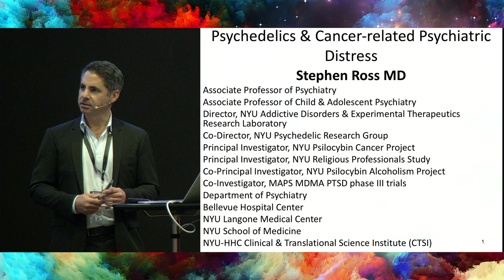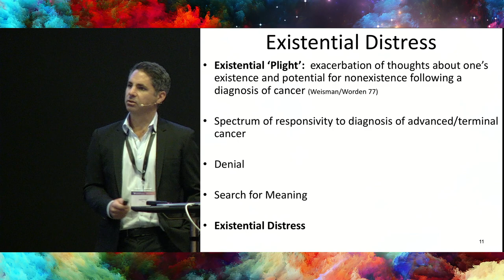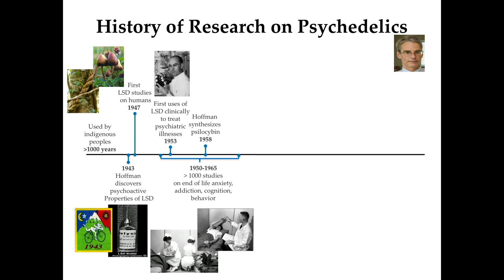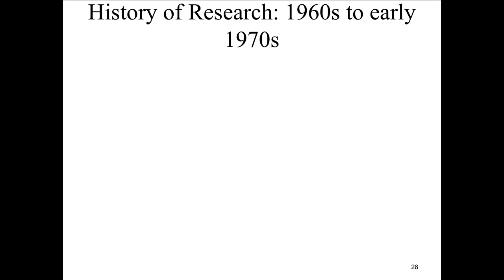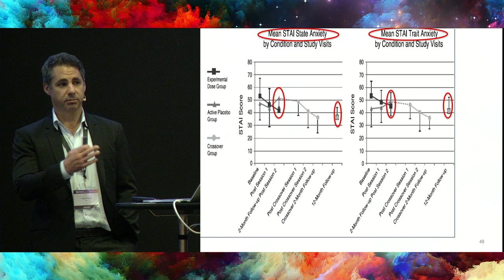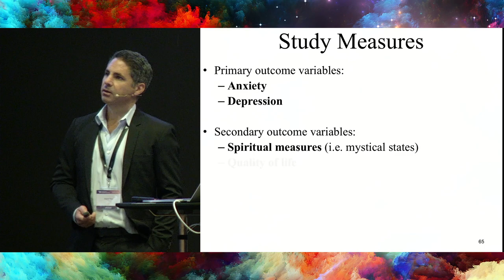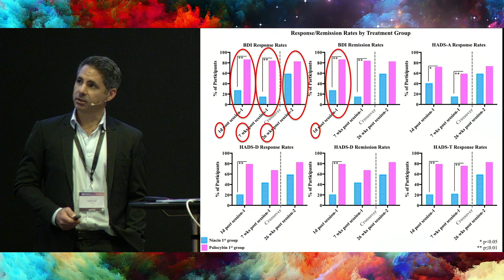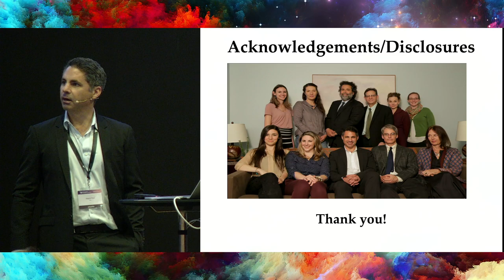Stephen Ross: Therapeutic Use of Classic Psychedelics to Treat Cancer-related Psychiatric Distress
Recorded on the occasion of Colloquium on Psychedelic Psychiatry, 2018. Organized by Nätverket för psykedelisk vetenskap

A high quality, 2-day international academic seminar on psychedelic science, with a special focus on the use of psychedelics in psychiatry